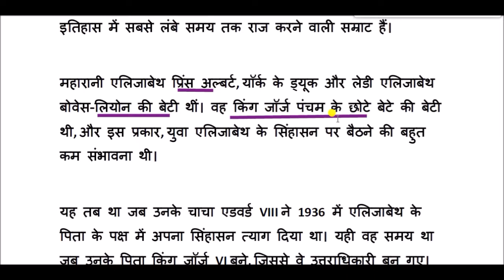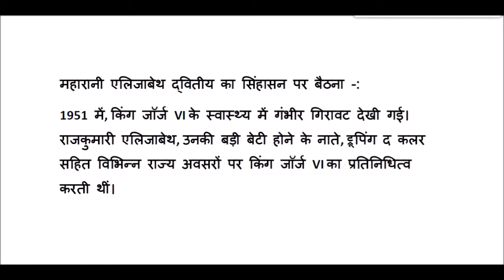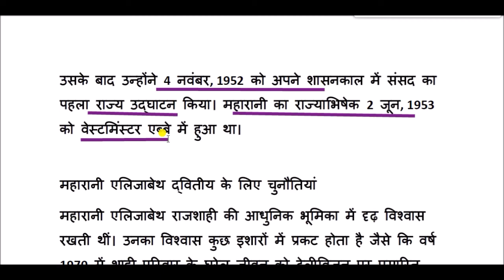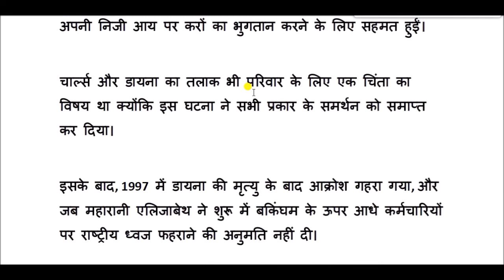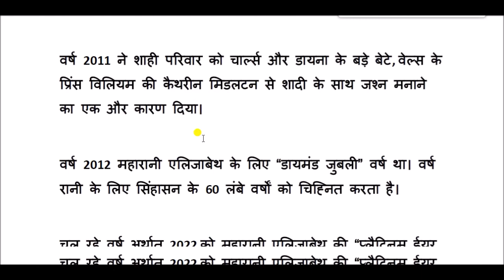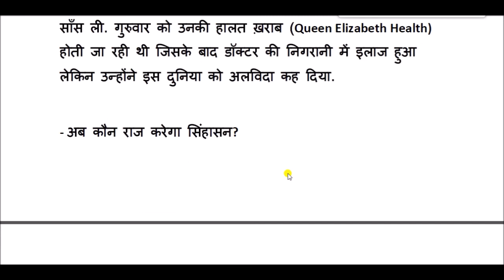एलिज़ाबेथ द्वितीय की जीवनी || Biography of Elizabeth II in Hindi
एलिजाबेथ एलेक्जेंड्रा मैरी, आधिकारिक तौर पर एलिजाबेथ द्वितीय का शीर्षक 21 अप्रैल, 1926 को लंदन, इंग्लैंड में पैदा हुई थी।  उन्होंने 6 फरवरी, 1952 को यूनाइटेड किंगडम ऑफ ग्रेट ब्रिटेन और उत्तरी आयरलैंड की रानी के रूप में कमान संभाली।